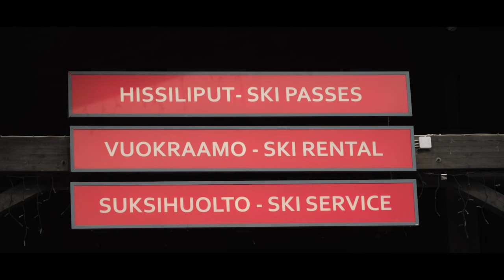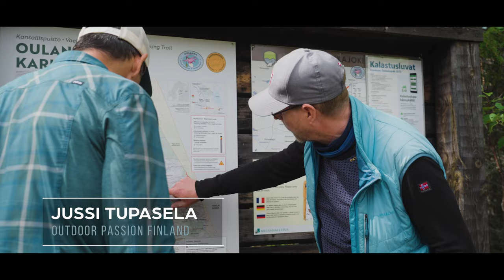River Kayak Camping in Lapland | A Paddle Tales Adventure in Finland 3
I set out on a kayak camping adventure on the Oulanka River in Oulanka National Park in Lapland, Finland, in the Kuusamo Region.